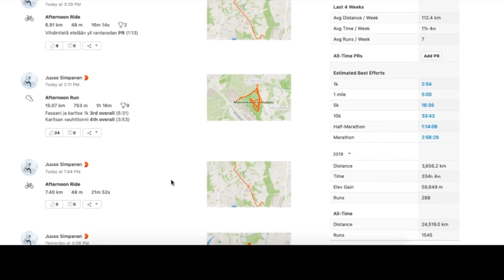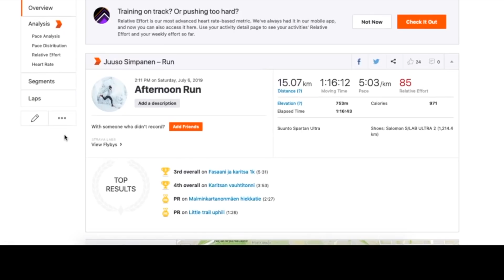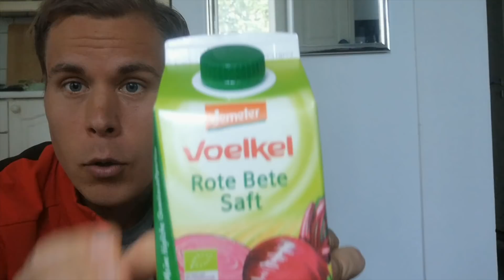Mitä syön päivässä - MY DAY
Kaikki mitä söin päivässä ja päivän puuhasteluja.